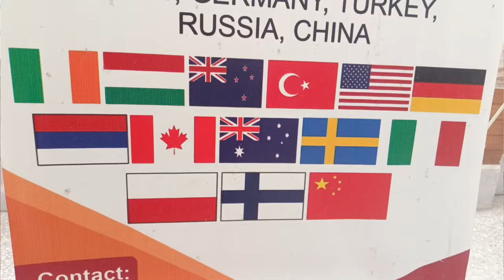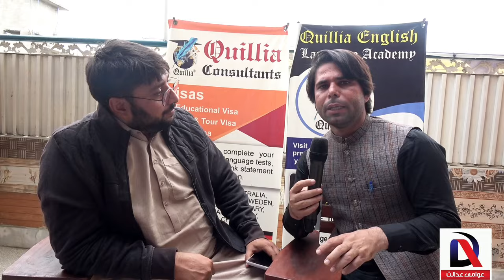Da Syprus visa Belkul Free | Students Visy dapara Rabta Oki .